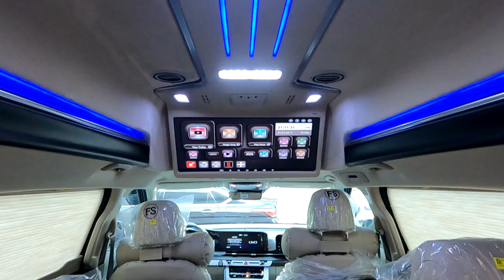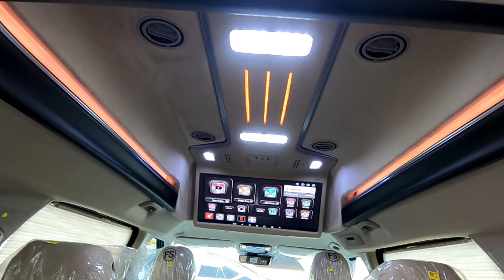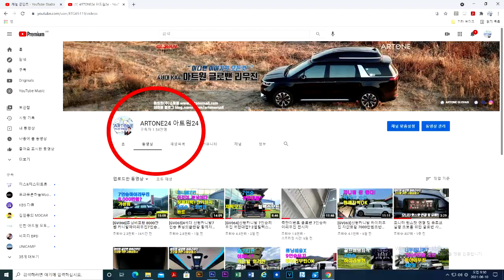[GV080]60,570,000/4세대 신형카니발 별 튜닝없이 9인승유지 하이리무진이면 굿/시그니쳐 가솔린 풀옵션 출고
미니밴[MPV]전문기업 아트원(주)4세대 신형카니발9인승 가솔린 기반 새롭게 제작되는 아트원 글로밴 하이리무진 차량이 기본리폼을 마치고 출고 됩니다.
아트원글로밴하이리무진 제작및 사용자의 용도에 맞는 리폼[튜닝]까지 원스탑으로 진행됩니다.
아트원에서는 많은 튜닝을 요구하지 않습니다.
가정 최소비용으로 사용자의용도에 맞는 리폼을 권장합니다.
심지어 아트원 전국지사를 통한 리폼작업도 환영합니다.
현재 하이루프 생산은 원활하나 리폼에서 많은 시간이 필요함에 출고가 다소 밀리는 현상 입니다.
차량출고후 하이루프제작/차량등록/리폼후 출고 기간을 최소화 할려고
노력 하고 있으니 여유있게 차분히 기다려 주세요*^^*

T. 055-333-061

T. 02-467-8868